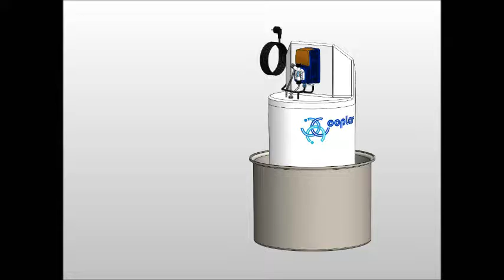Legionella: come prevenirla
Abbiamo strumenti all'avanguardia, apparecchiature di ultima generazione come questa.
I nostri punti di forza:
 - azione veloce
 - ampio spettro di attività nei confronti di batteri, funghi, alghe, etc.
 - eliminazione dei ceppi batterici responsabili della legionellosi
- formulazione stabile
- nessuna formazione di sottoprodotti
- sistema facile da gestire e controllare
Inoltre rispetta le “misure a lungo termine” consigliate nell’All. 3 del 7 maggio 2015.